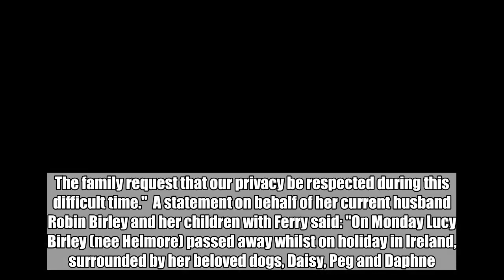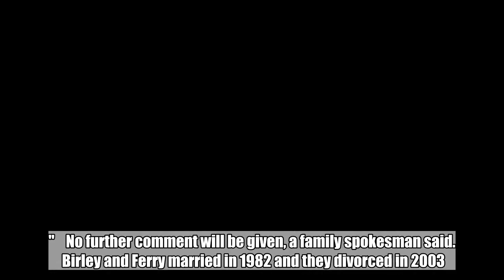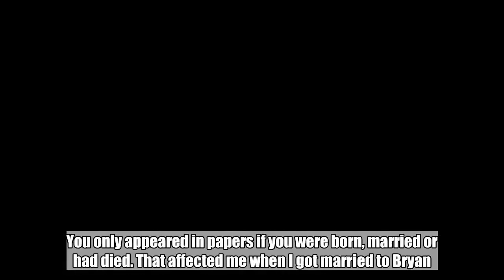Bryan Ferry's ex-wife Lucy Birley dies aged 58 while on holiday in Ireland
Bryan Ferry has said he is "saddened and shocked" by the death of his former wife Lucy Birley at the age of 58.  The former model and society heiress died on holiday in Ireland on Monday.  The Roxy Music frontman wrote on Twitter: "I'm much saddened and shocked by this tragic news of Lucy's death. The family request that our privacy be respected during this difficult time."  A statement on behalf of her current husband Robin Birley and her children with Ferry said: "On Monday Lucy Birley (nee Helmore) passed away whilst on holiday in Ireland, surrounded by her beloved dogs, Daisy, Peg and Daphne.  "Her husband Robin, and her sons - Otis, Isaac, Tara and Merlin - are understandably devastated and request that their privacy be respected during this difficult time."    No further comment will be given, a family spokesman said.  Birley and Ferry married in 1982 and they divorced in 2003.  She married businessman Robin Birley, the son of Lady Annabel Goldsmith and nightclub owner Mark Birley, in 2006.  In 2011, she told The Guardian that she retreated from public life following the breakdown of her 21-year marriage to Ferry and for other personal reasons, including the furore around their son Otis's storming of the Commons chambers to protest against the fox hunting ban.  She told the newspaper: "I didn't want to be put in the spotlight.  "My family's attitude to the press and publicity was very much that it was frowned upon. You only appeared in papers if you were born, married or had died. That affected me when I got married to Bryan.  "I didn't want to reveal myself and, actually, probably there wasn't much to reveal at that point."